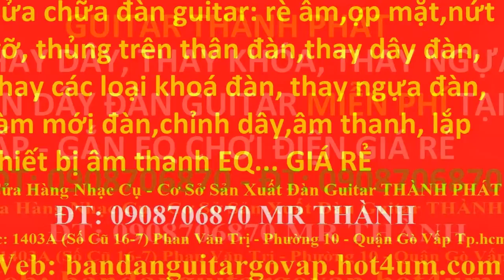My Edited Video